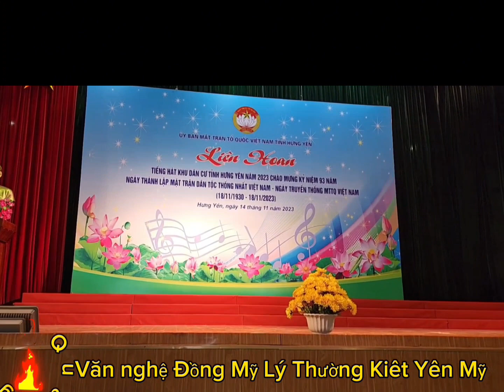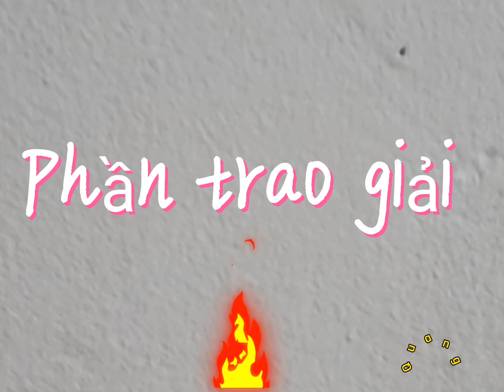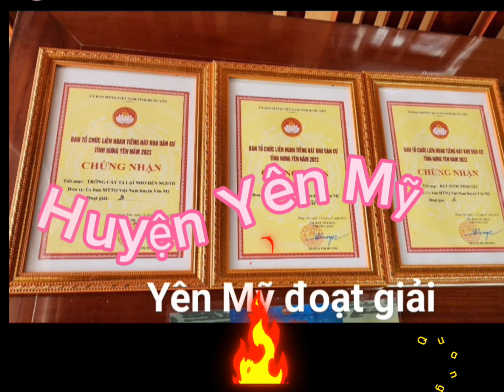Đồng Mỹ thi văn nghệ tỉnh múa trông cây lại nhớ đến người và người về thăm Quê.